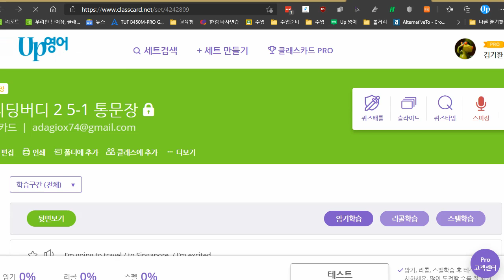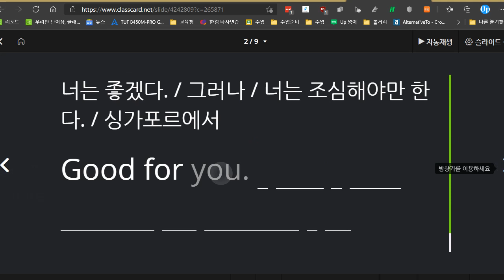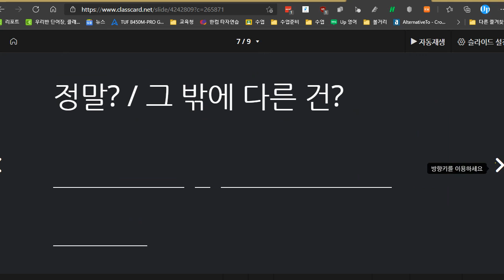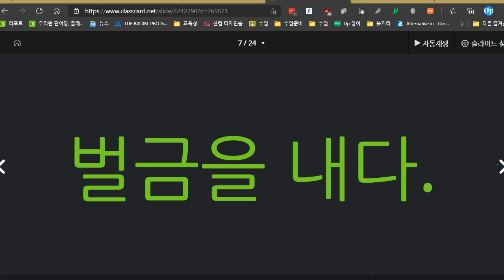박서희 2021 05 13 통문장